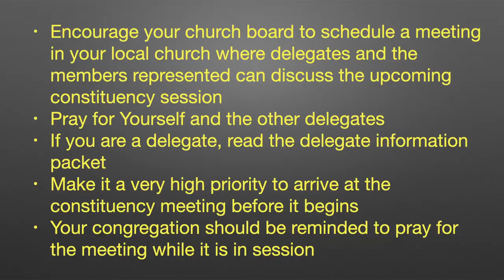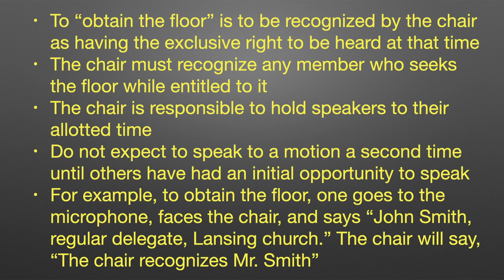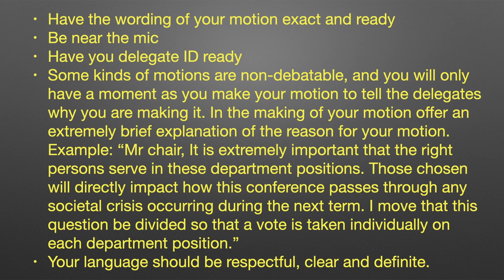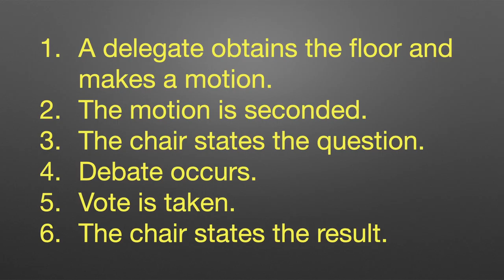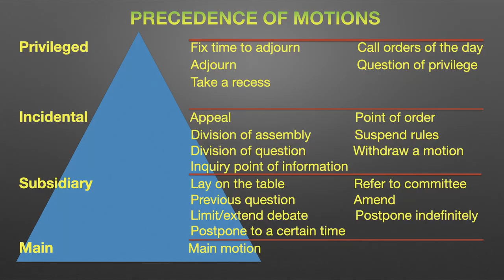Resisting Church Authority Abuse 8: Useful Motions for Constituency Meetings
In the eighth presentation on Resisting Church Authority Abuse, Pr Larry shares helps in effective preparation for a constituency meeting,what to do when obtaining the floor, how precedence of motions works, how to handle referring nominations back to nominating committee, what to do with non-debatable motions, tactics used by those who wish to overrun the assembly, one person ballots, and more.

00:00 Introduction
00:45 Preparing for Constituency Meeting
01:31 Obtaining the Floor
02:10 When you have the Floor
03:47 Understand what is Happening--Universal consent
04:42 Main motion--the six steps, call the question
07:01 Precedence of Motions Chart
08:06 Useful Motions
08:26 Division of the Assembly
09:12 Division of the Question
10:11 Nominating Committee Referral
12:27 Point of Order
13:58 Appeal a Point of Order
15:55 Suspend the Rules
16:36 Lay on the Table
18:00 2017 NAD Year-End Meeting Abuse
20:33 Tactics
22:47 Vote Limited to One Name per Officer Position
25:48 Conclusion